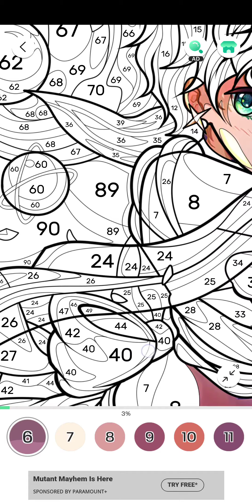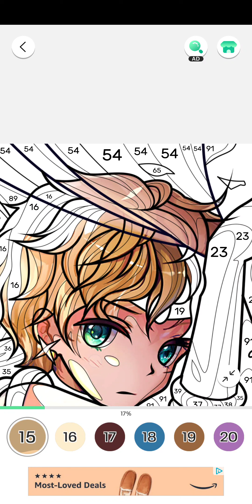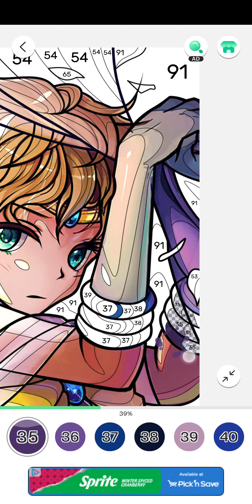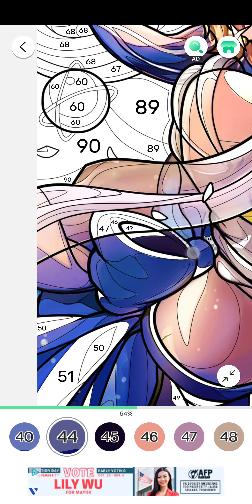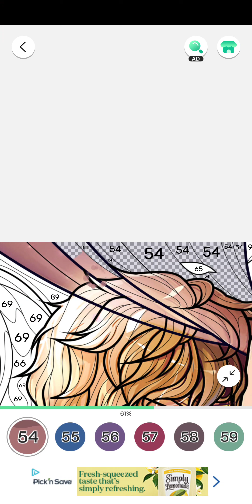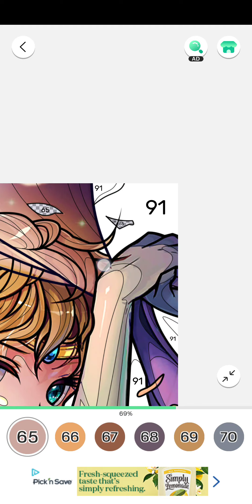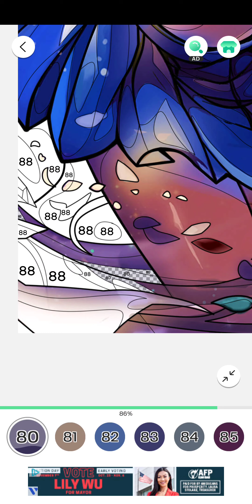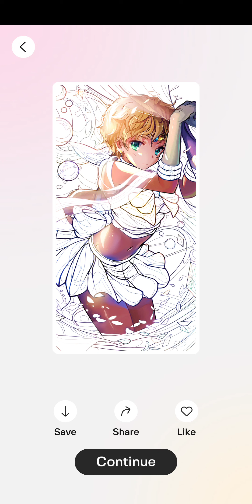color fan, sailor moon, october 23rd 2023, android